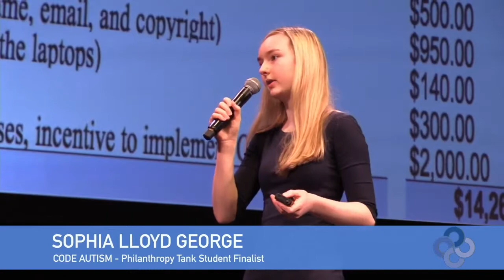LIVE PITCH EVENT CODE AUTISM PHILANTHROPIST INVESTOR QUESTION - JIM KARP